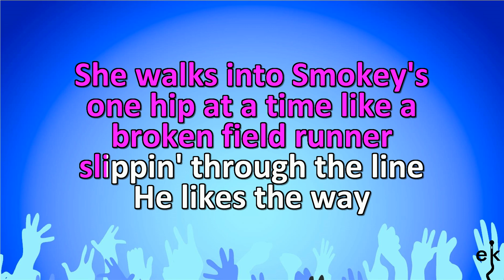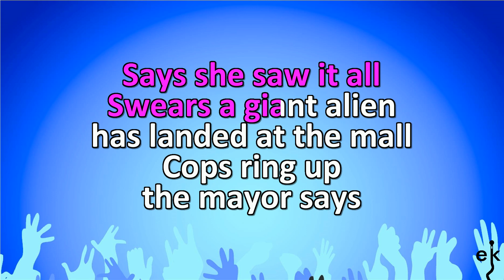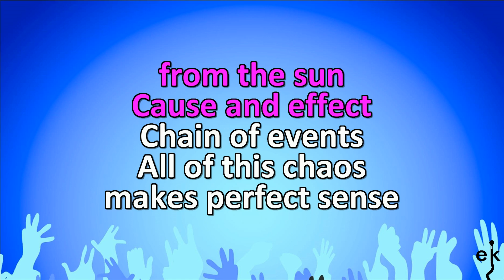Third Rock From The Sun - Joe Diffie (Karaoke Version)